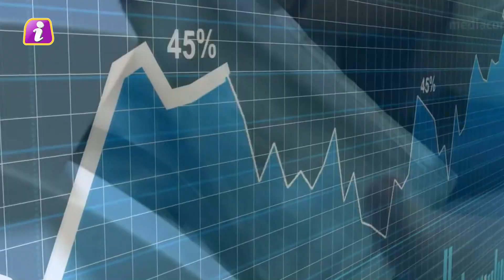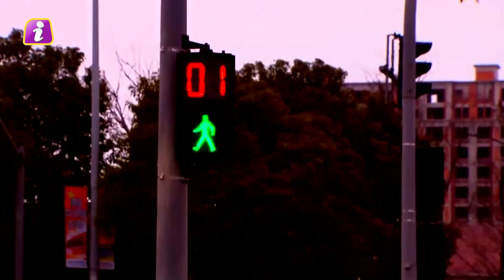चीन की ghost city में जाने से जिनपिंग के क्यों छूटते हैं पसीने? आखिर चीन में क्यों बने भूतिया शहर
दोस्तो आपने अभी तक कई खंडरो औऱ भूतिया जगहों के बारे में सुना होगा, लेकिन क्या आपने कभी मॉर्डन भुतिया सिटी के बारे में सुना है? मॉर्डन सिटी यानी जहां एक इंसान के रहने के लिये जितनी भी सुविधाओं की जरूरत होती हैं, वो सारी सुविधायें वहां मौजूद हैं, बड़ी बड़ी बिल्डिंग, शानदार सड़कें, पानी, बिजली बाजार और जितनी भी एडवांस चीजों की हमें जरूरत होती है, वो सभी चीजे इस मॉर्डन शहर में मौजूद हैं, लेकिन फिर भी इतनी सुविधाओ के बाद भी इस मॉर्डन सिटी में कोई नहीं रहता है, और ना ही कोई यहां आना चाहता है, .ये शहर मौजूद है चीन में, उसके द्वारा बनाया गया इतना एडवांस शहर आज विरान पड़ा है
Friends, you must have heard about many ruins and haunted places till now, but have you ever heard about the modern haunted city? Modern city means where all the facilities needed for a person to live, all those facilities are there, big big buildings, magnificent roads, water, electricity market and all the advanced things we need, all those things. exist in this modern city, but still no one lives in this modern city even after so many facilities, and no one wants to come here Is kept
Why are there dozens of 'ghost cities' in China? | Why China is Building Empty Cities